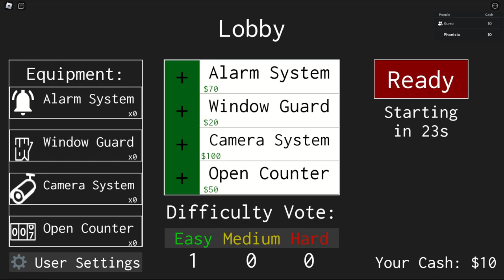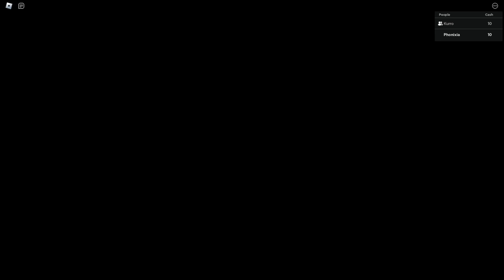i had a BREAKDOWN on roblox at 1am...